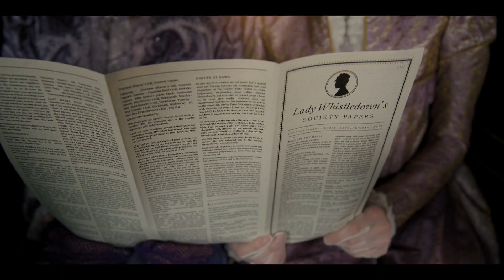Spitfire Audio Bridgerton Scoring Competition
This is my score for the clip from 'Bridgerton' Season 1, Episode 5 (Spitfire Audio Scoring Competition 2022). The instrumentation for this historical-romance series (Netflix 2020) set in Regency era London is a late Baroque, Classical period chamber music ensemble. This consists of a solo and concertante playing clavichord, a wind quintet (Fl, Ob, Cl, FHn, Bsn), a string quintet (2Vi, Va, Vc, DB), and an incidentally playing brass section (2Tpt, 3FHn, 3Tbn, BTbn, Tu) plus timpani. The musical idiom respects the scene and mood changes, with a pinch of irony.